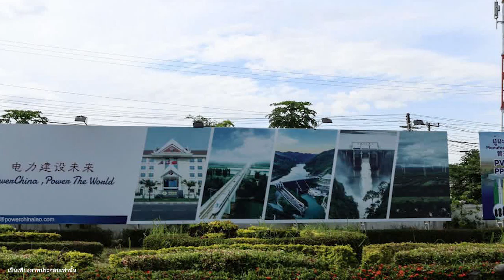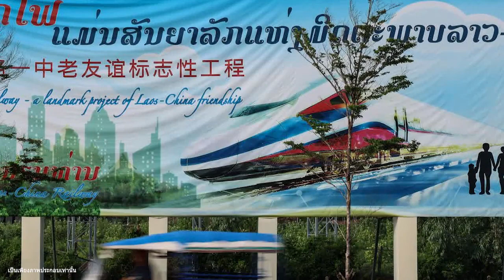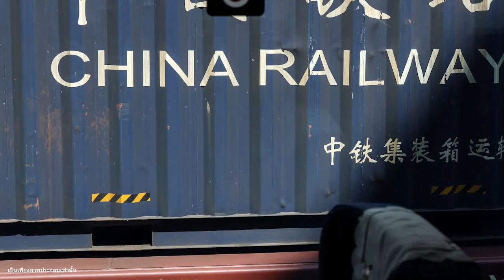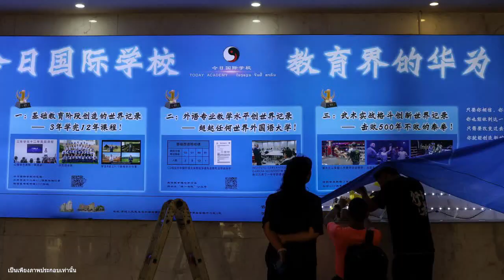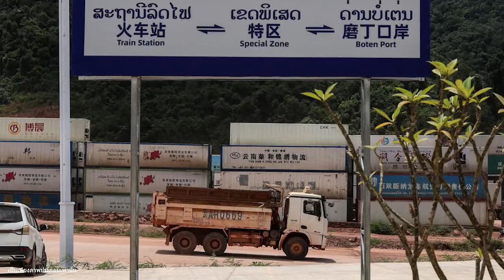เศรษฐกิจลาวล้มละลาย แรงงาน 3 แสนคน ต้องหนีวิกฤติเข้ามาทำงานในไทย | ไปให้ถึง 100 ล้าน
วิกฤติขาดแคลนแรงในลาว เกิดจาก 2 สาเหตุหลักด้วยกัน คือ คนในประเทศแห่หางานทำนอกประเทศ เนื่องจากค่าแรงต่ำ ไม่สัมพันธ์กับค่าครองชีพที่พุ่งสูงขึ้น และเงินกีบที่อ่อนค่าลงจากปัญหาเงินเฟ้อ โดยอัตราเงินเฟ้อของลาวอยู่ในระดับ 38.86% ในเดือนพฤษภาคม ลดลงจากระดับ 41.26% ในเดือนกุมภาพันธ์ แม้จะลดลง แต่ยังเป็นช่วงที่เงินเฟ้อที่สูงสุดเป็นประวัติการณ์ของประเทศ แม้จะรัฐบาลจะพยายามกระตุ้นให้ภาคธุรกิจเพิ่มค่าแรงแล้วก็ตาม

โดยในช่วงที่ผ่านมา รัฐบาลได้พยายามแก้ปัญหาขาดแคลนแรงงานในประเทศ ด้วยการขึ้นค่าแรงขั้นต่ำ เป็น 1.6 ล้านกีบ จาก 1.3 ล้านกีบ ตั้งแต่เดือนตุลาคมปีที่แล้ว เพื่อลดภาระทางการเงินของแรงงาน